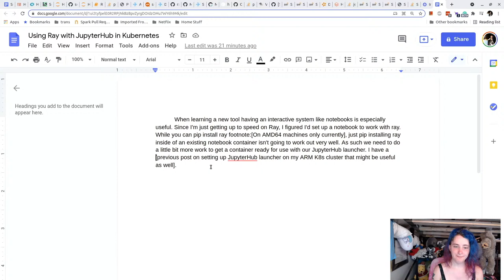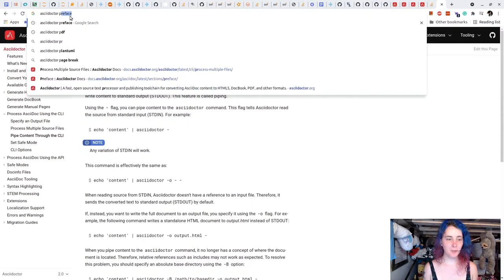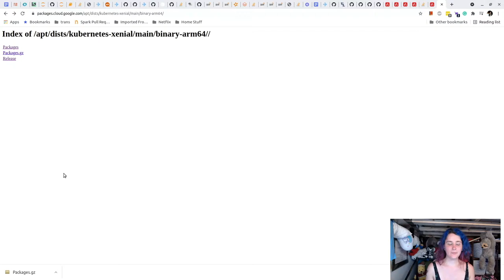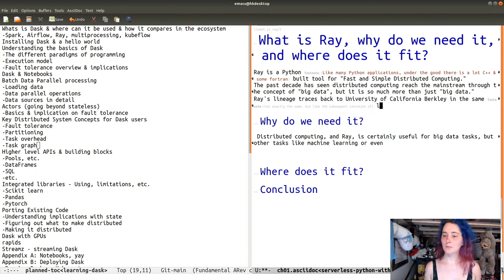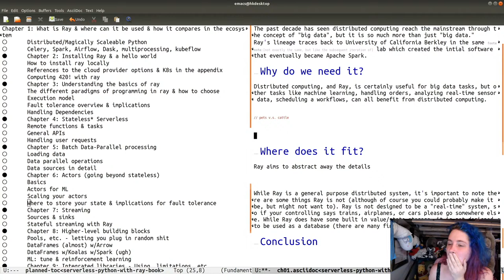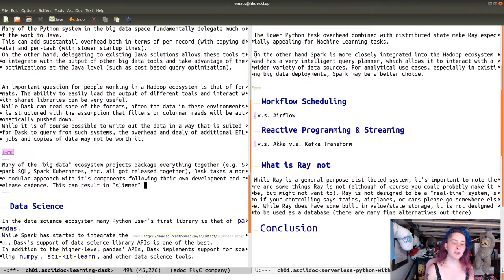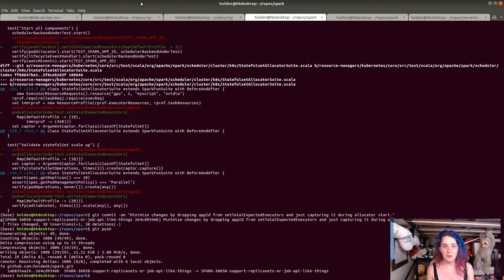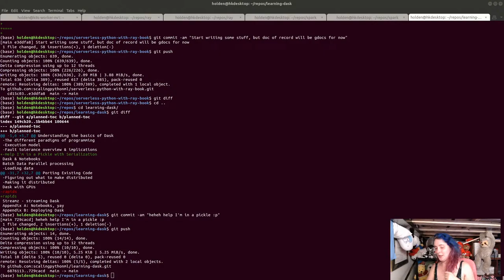Ray on ARM, NB K8s blog post and setting up Ray & Dask books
Lets keep working on it :)